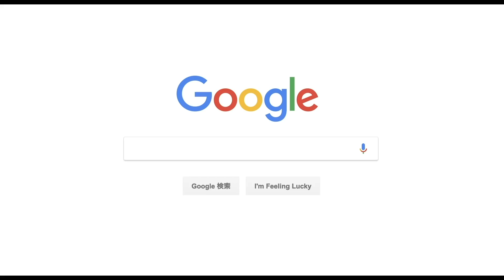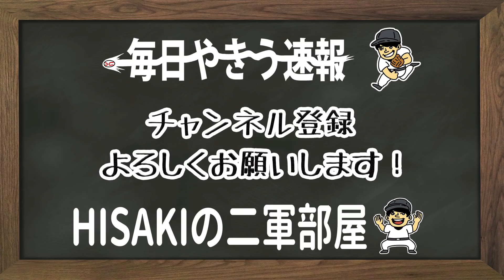【復活&補強が鍵】全球団の戦力を徹底分析！【パリーグ編Part2】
楽天・ロッテはしっかり補強し、2020年上位に
食い込んでくるだろう。
日ハムも2人の復活があれば、間違いなく上位にくる。
※オリックスのところに田嶋選手を入れそびれてしまいました。申し訳ありません。